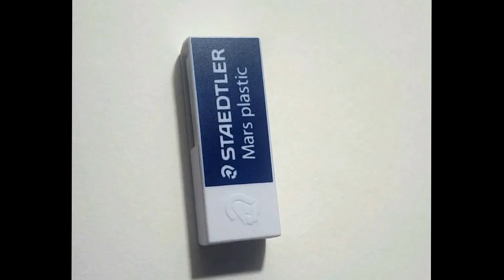✦ t i m e l a p s e ✦ "Miss Kobayashi & Tohru Sketch" Patreon Reward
✦VIDEO DETAILS✦

I APOLOGIZE FOR THIS I WAS GOING TO USE MY CAMERA BUT I REALIZED THAT I DIDN'T HAVE A MEMORY CARD SO I USED MY PHONE FOR THIS TIME LAPSE. ALL FUTURE TIME LAPSES WILL BE DONE WITH MY CAMERA.

✦ PATREON! Help support me on Patreon! ヽ(^ ▽ ^ )ノ

⊹Tool(s):  Graphite pencil
⊹Character(s): Tohru, Miss Kobayashi, Kanna
⊹Recording: Galaxy S6 Mobile Device

✦FOLLOW ME✦